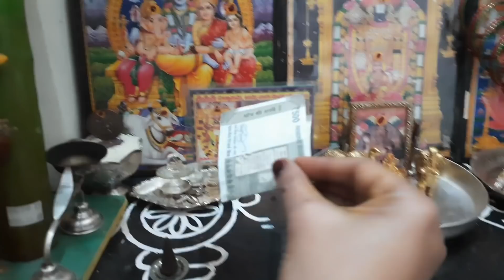"పంచగవ్యదీపారాధన"తో ఈశుక్రవారం అమ్మవారికి పూజచేసి నిన్నతెప్పించిన కొత్తవస్తువులతో పూజ, అష్ట్టోత్తరం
muggu sheet  ముగ్గు షీట్

dhana dhanya kalasam..
ధన ధాన్య కలశం.

manidweepavarnana pooja
మణి ద్వీపవర్ణనపూజ

venkateswaraswsmy karpuram పూజ
వేంకటేశ్వరస్వామి కర్పూరం బిళ్లల్తో పూజ

pournami ki  ammavari పూజ
పౌర్ణమికి అమ్మవారి పూజ

nitya pooja విధానం
నిత్యపూజావిధానం

pooja room ఆర్గనైజషన్
పూజగదిని ఇలా అలంకరించుకున్నాను

18 poojagadi chitkalu
18 పూజగది చిట్కాలు, టిప్స్

home tour psrt -1,హోంటూర్ పార్ట్ -1

jome tour part -2,హోంటూర్ పార్ట్ 2

gadapa ముగ్గులు
గడప ముగ్గులు

panchopacharapuja, shodasapooja
పంచోపచారపూజ, షోడాసోపచారపూజ

sukravaram pooja విధానం
శుక్రవారం పూజ చేసుకునే విధానం

sukravaram pettukune Uppudeepam
శుక్రవారం ఉప్పుదీపం తో పూజ

deeparadhana ela cheyali
దీపారాధన ఎలా చేయాలి

jewelry video
నేను తీసుకున్న జ్యువలరీ వీడియో

tulasikota decoration video
తులసికోటాని ఇలా అందంగా అలంకరణ

poojaroom lo sheet,mughulu
పూజగదిలో షీట్ మీద ముగ్గులు

akka valla హోoటోర్
అక్కవాళ్ళ హోంటూర్

16 rekula padmam muggu
16 రేకుల పద్మం ముగ్గు

bananatrees.. అరటిచెట్లు